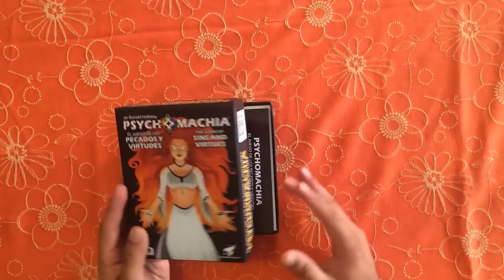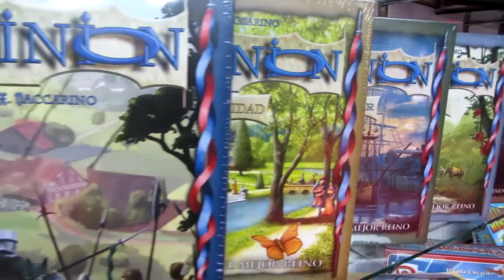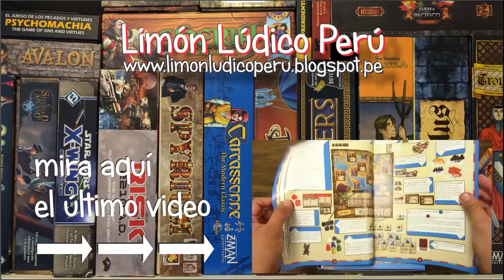Campeonato Nacional de Catan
Visité a los amigos de Game Zone, quienes junto con Devir Américas están organizando el Campeonato de Catan 2016